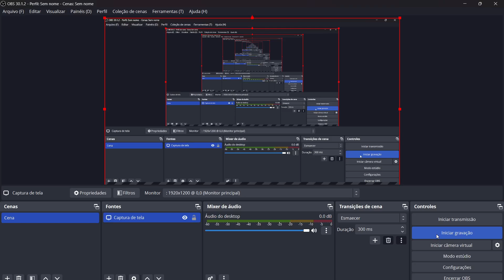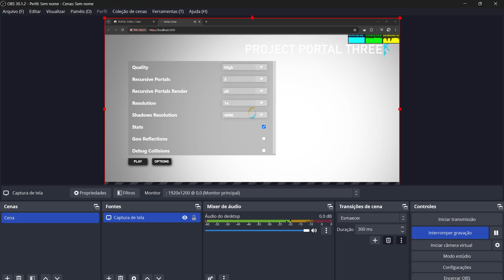Browser Portal THREEJS - Max Settings Test